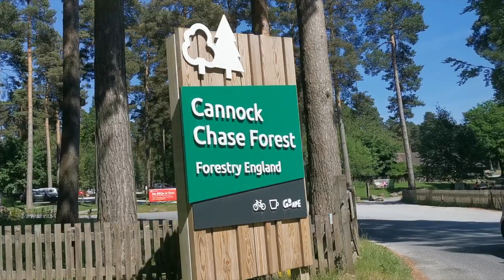HEIGHTS FOR MY HEN DO / BRIDAL SHOWER ??? | GO APE | PART 1 | GENINE GALANO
HEN DO / BRIDAL SHOWER AT GO APE PART 1

Anyone who knows me well, knows how terrified I am when it comes to heights. For my bridal shower or hen do, as they call it in the UK, my sister-in-law arranged and planned the occasion at GoApe Cannock. The name GoApe itself already meant that we will be like monkeys climbing trees. True enough, we did climb trees.

Find out how I did climbing that not-so-average-in-height trees.

Special thanks to my sister-in-law PJp Paez for planning this and to my friends who were able to attend the event.